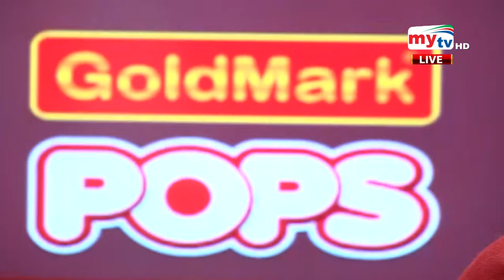Amar Gan | আমার গান | Priyanka Gope | EP 314 | Bangla Live Music Show | Mytv Music Show